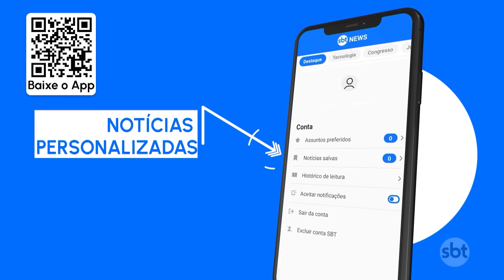Governo importará 1 milhão de toneladas de arroz após chuvas no RS | SBT Brasil (08/05/24)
O ministro da Agricultura, Carlos Fávaro, anunciou na terça-feira (7) que o governo federal importará 1 milhão de toneladas de arroz para suprir as perdas com as inundações no Rio Grande do Sul. O objetivo da medida é evitar alta do preço do produto para o consumidor.